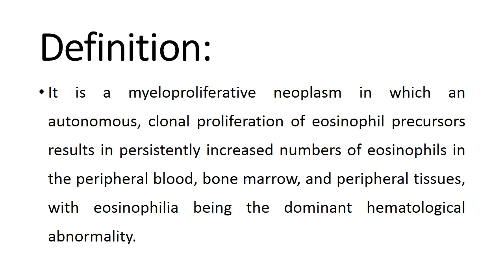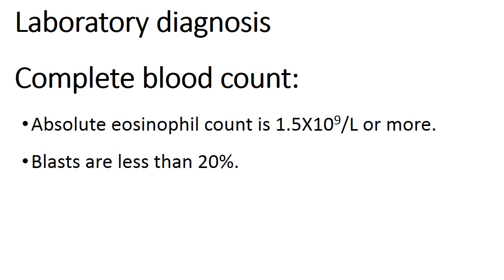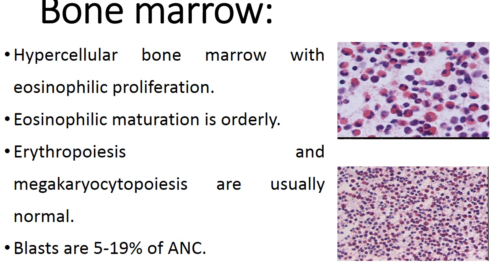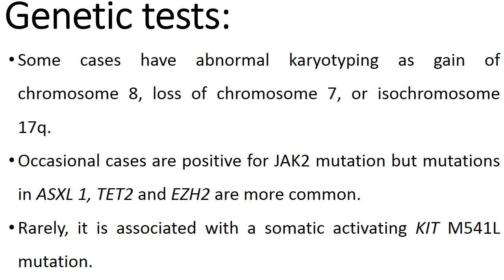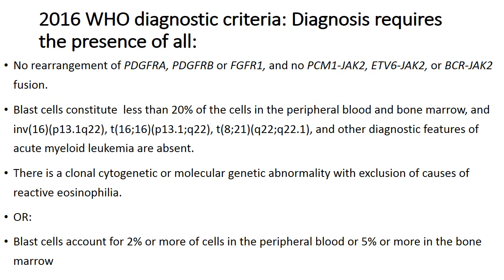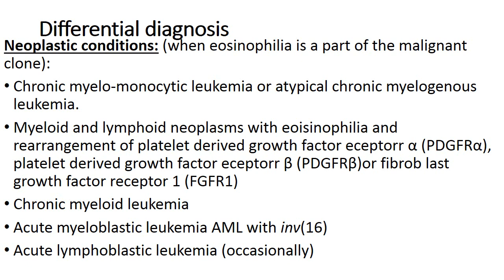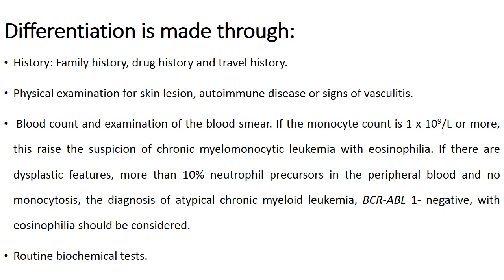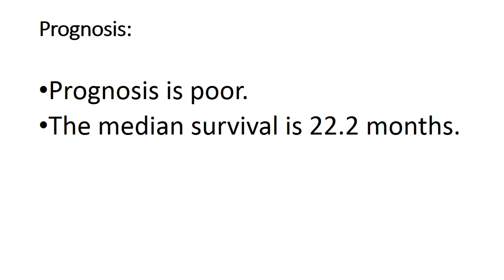Chronic eosinophilic leukemia NOS